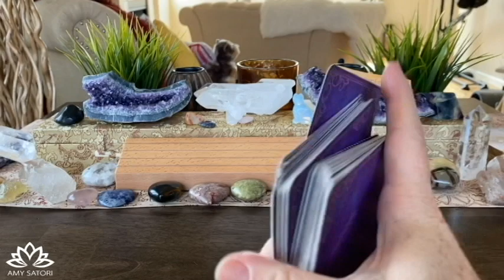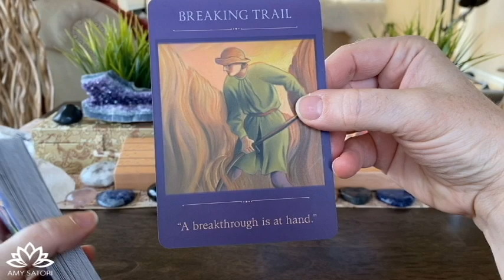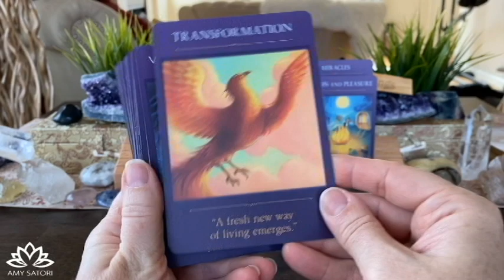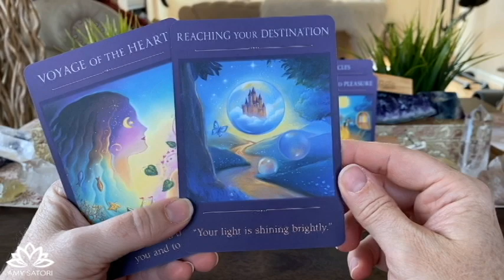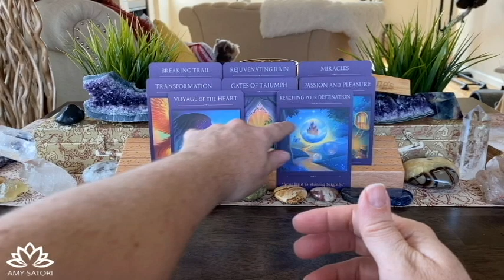😇 A Miraculous New Start (w/ light language) | Daily Guidance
for Magic Monday and Thankful Thursdays 2-4pm MST.